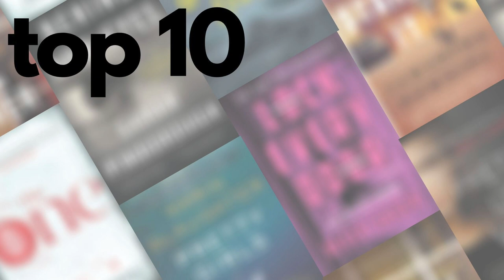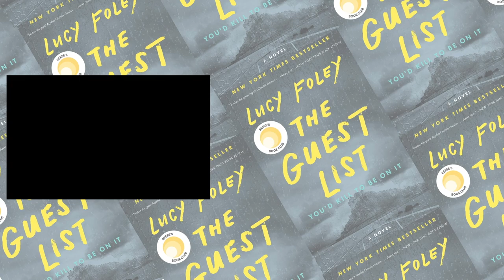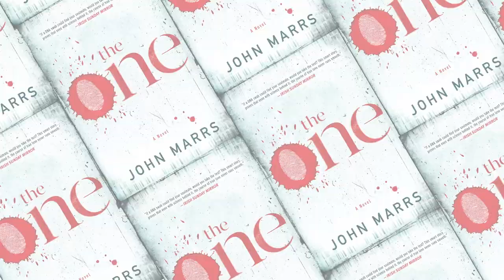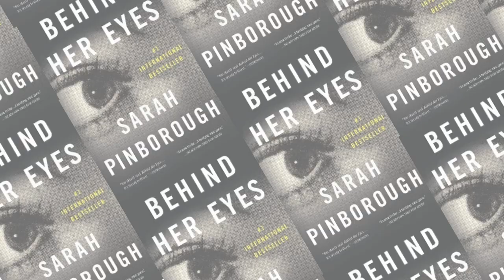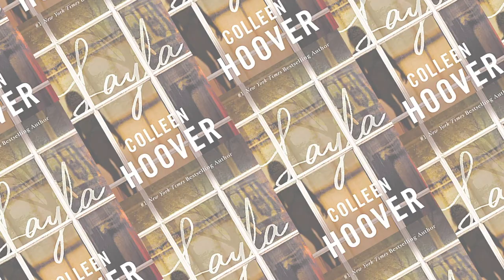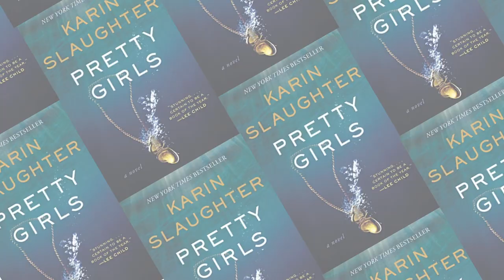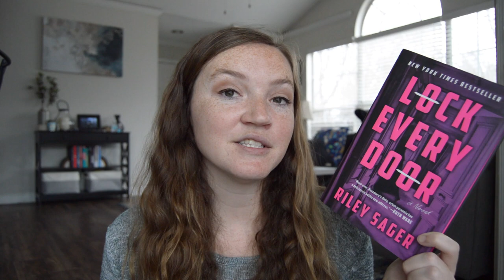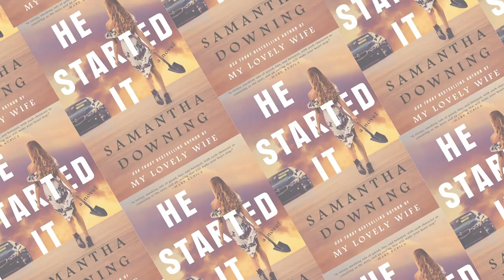Top 10 Thriller Books You Can't Put Down // thriller book recommendations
Today I'm sharing the top 10 thriller books you cant put down! These are some of my favorite thriller books to recommend because they are so fast-paced, exciting, and fun!

(Count how many times I say "so fun" in this video lol.)

COMMENT and let me know if you have any more thriller book recommendations that you can't put down because they're so good!

No Exit
The Guest List
The One
Behind Her Eyes
Pretty Girls
Pretty Little Wife
Lock Every Door
He Started It

TIMESTAMPS/BOOKS MENTIONED
0:00 Introduction
1:15 No Exit by Taylor Adams
2:23 The Guest List by Lucy Foley
3:17 The One by John Marrs
4:35 Behind Her Eyes by Sarah Pinborough
6:27 Layla by Colleen Hoover
8:08 Verity by Colleen Hoover
9:40 Pretty Girls by Karin Slaughter
11:20 Pretty Little Wife by Darby Kane
12:59 Lock Every Door by Riley Sager
14:33 He Started It by Samantha Downing
15:51 Summary